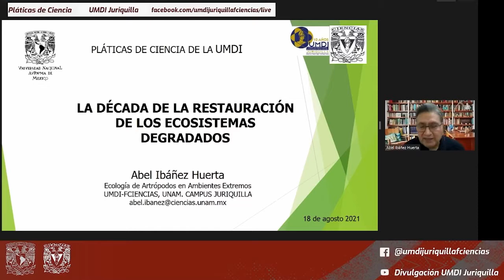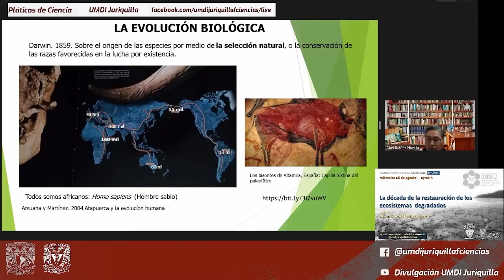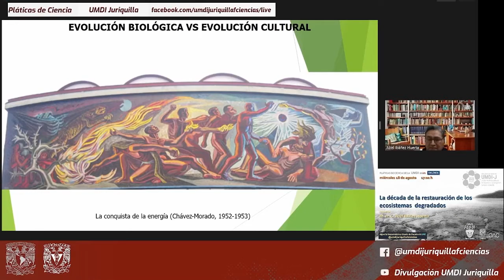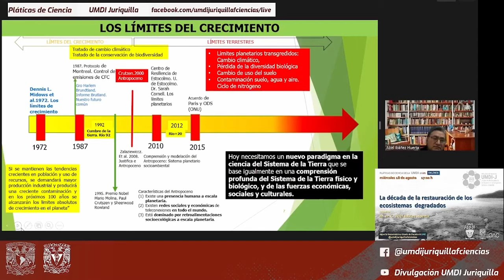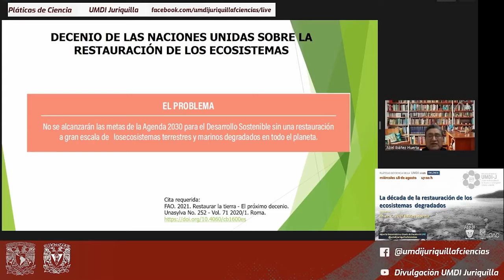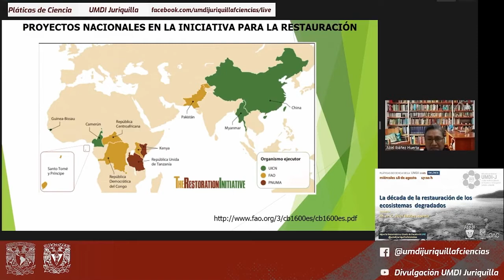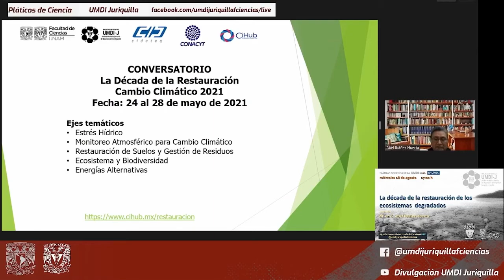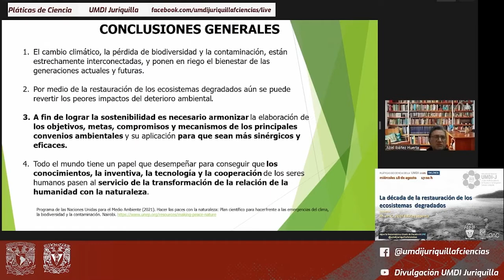La década de la restauración de los ecosistemas degradados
En la edición de agosto 2021 de "Pláticas de Ciencia de la UMDI" el M. en C. Abel Ibáñez Huerta imparte "La década de la restauración de los ecosistemas degradados".